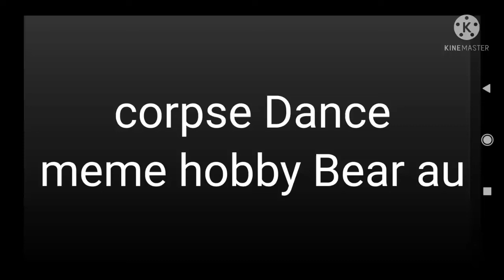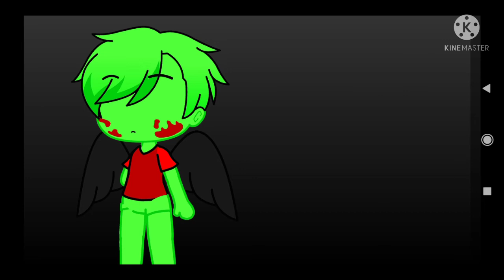corpse dance meme hobby Bear au